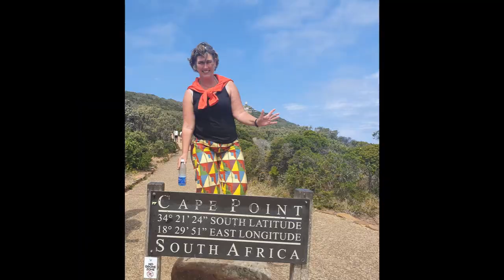Sorrento Italy i love it